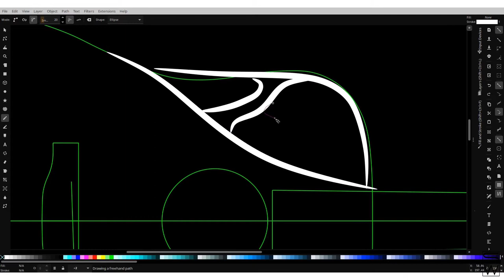Woodworking - The Slicoustic ep.1. making an acoustic guitar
This is a sort of how to make an acoustic guitar - Episode one of making the Slicoustic.
I've had this design on the mind since the design of the slicwood No1. There's gonna be a little trial and error with this as with any new design and I'm going to release the build in episodes due to the lengthy timeline so lets hope it works out haha.
In this episode I cook up a quick sketch, cut a multi-scale fret board, cut the scarf joint on the neck blank and, cut a truss rod slot...

Follow slicwood on Instagram!